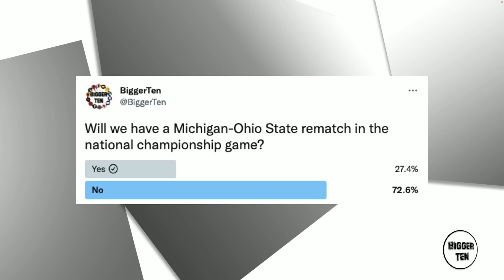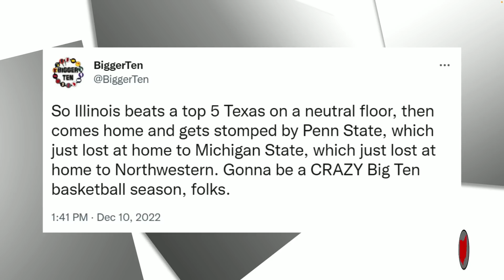Why Penn State Will LOSE in Pasadena | Bigger Ten #118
Steve and Aaron discuss every Big Ten bowl matchup, ranked from least intriguing to most.